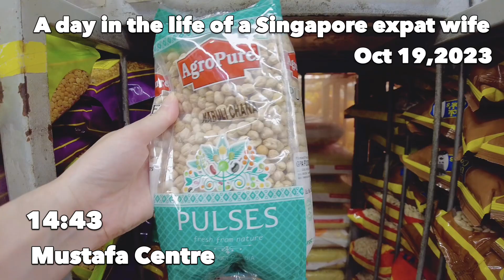【シンガポール駐在妻】の過ごし方Vol.18🇸🇬髪を切る💇